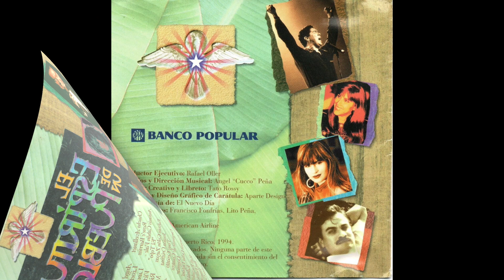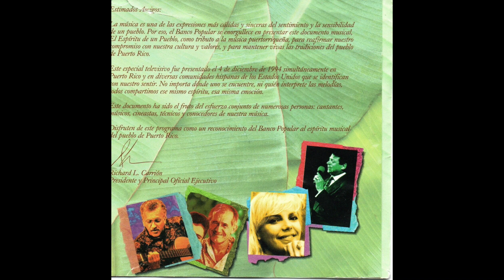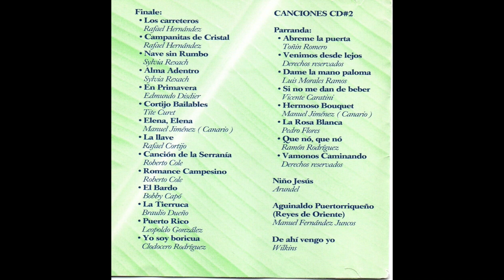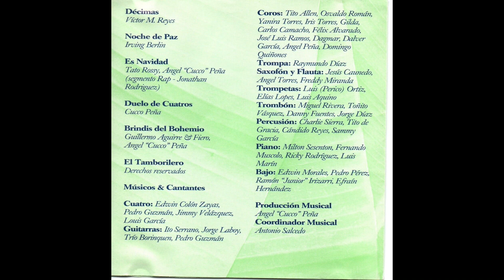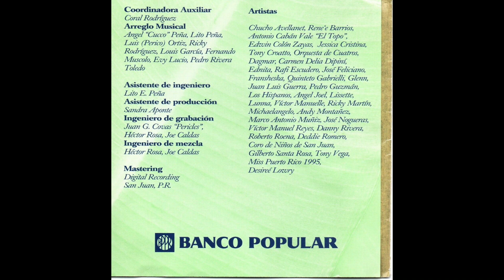Glenn Monroig, Cucco Peña, Rene'e Barrios, Ednita Nazario, Dagmar & Ángel J. Peña - Bohemia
Glenn Monroig, Ángel "Cucco" Peña, Renee Barrios, Ednita Nazario, Dagmar & Ángel Joel Peña - Triste Navidad / Anochecer / Sin Fe / Tiempo Perdido / Si No Eres Tú / A Donde Quiera / Esta Navidad